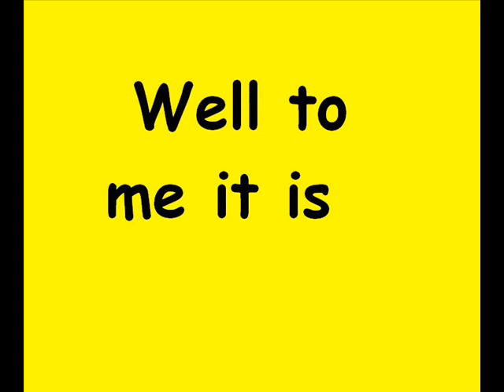Godwin's law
I was bored and wiking last night!